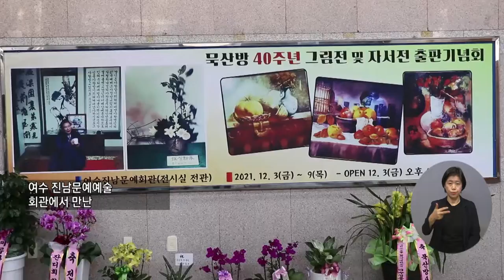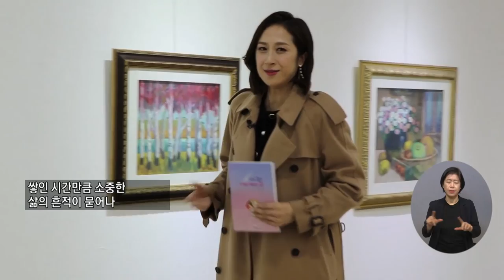복지TV뉴스 1583회 12월 8일 (수) 주요7_ ‘묵산방 40년 이야기‘ 최선순 서양화가를 만나다_이소영 기자